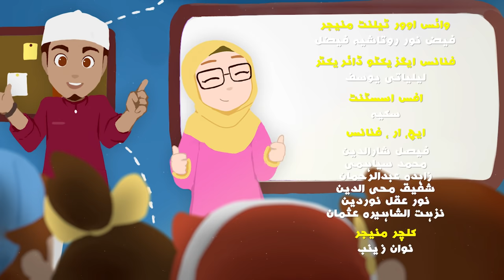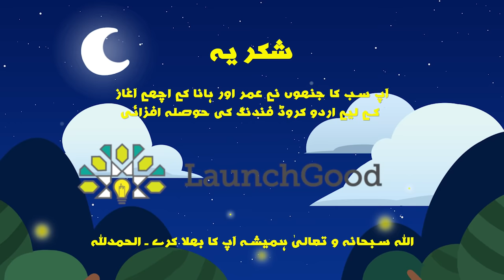Omar Aur Mimi Ki Kahani | Omar and Hana Urdu | Islamic Cartoon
OmarandHana are happy, curious, and loving siblings. They entice friends all over the globe into their amazing and wondrous world. Join them as they learn Islamic, moral and familyvalues through magical adventures and fun experiences with their parents, teachers, friends, neighbours and sometimes, famous Muslim personalities from all around the world!

Omar & Hana songs, series, apps and merchandise are a favourite among Muslim parents worldwide, to instill spiritual and character development in their young ones.